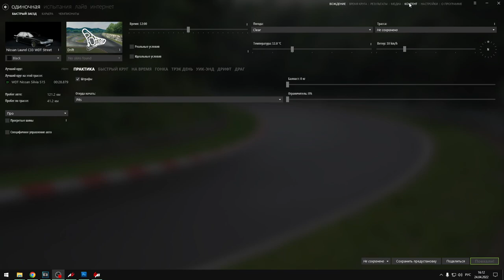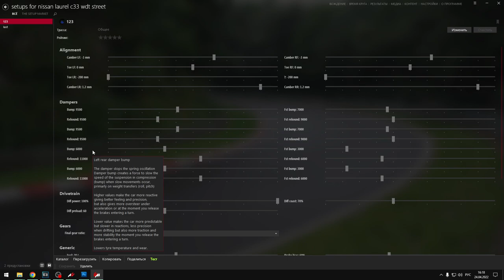КАК НАСТРОИТЬ МАШИНУ ДЛЯ ДРИФТА? ASSETTO CORSA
Ну что ж, народ . Вот и долгожданное видео по настройкам в Assetto Corsa для дрифта. Если я чего-то недорассказал или упустил, не обессудьте. Всё таки инфы оооочень много, всего не упомнишь. Отделное спасибо Гоше (Bloodberry), за консультацию по особо важным вопросам.

🖥 Железо:
🖥 - Материнка: MSI B450-A PRO
🖥- Процессор: AMD RYZEN 5 3600X
🖥- Кулер: ID-COOLING SE-213V3
🖥- Оперативка: HyperX Furry 2400 16gb
🖥- Видеокарта: ASUS ROG Strix GeForce RTX 2060
🖥- Микрофон: BM-800
🖥- Руль: Trustmaster T300RS GT Edition + DimSim
🖥- Кокпит: hand-made